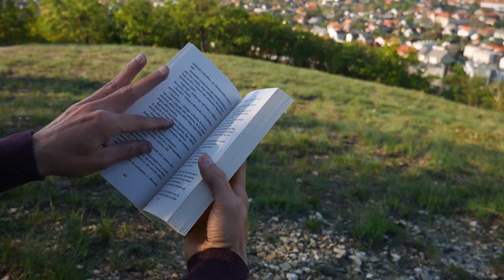A kávé legyen veled - Coffee in Nature 8